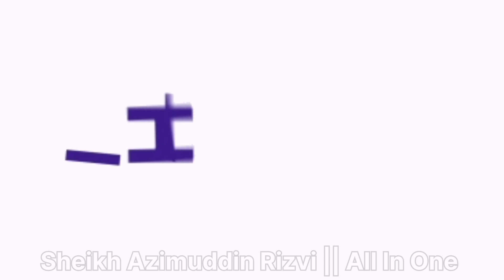Allah Ko Konunsa Momin Banda Pasand hai. Haq Ka haqdar kon. By sheikh Azimuddin Rizvi | All In One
@AllInOneSST @AllInOneSST All In One All In One sheikh Azimuddin Rizvi All In One All In One
Sheikh Azimuddin Rizvi @AllInOneSST